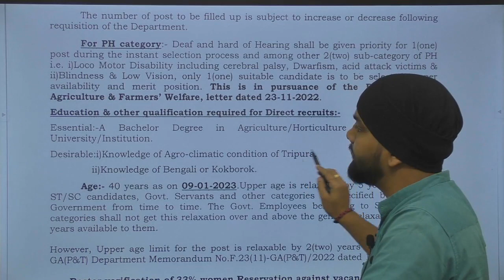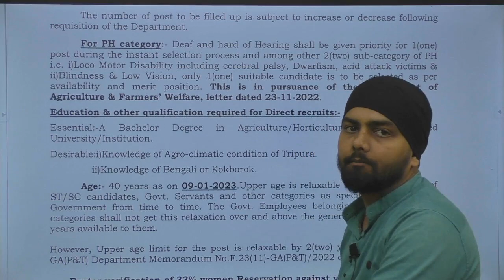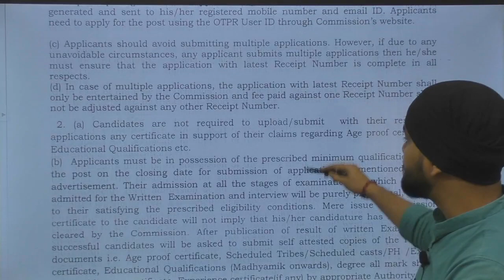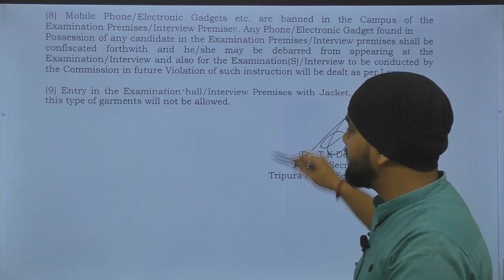TPSC Agriculture Officer Recruitment Notification 2022 | Permanent Job | Complete Information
Tripura Public Service Commission (TPSC) TPSC Agriculture Officer Recruitment 2022 issued a notification on 23/11/2022 to recruit candidates for the post of 60 Agriculture Officer, TAFS, Gr-1, Group-B. Interested and eligible candidates can apply for TPSC Agriculture Officer Recruitment 2022 by visiting the official website of TPSC from 09/12/2022 to 09/01/2023 or applying directly from the official link given below. In this video, you will get all the details including TPSC Agriculture Officer Recruitment 2022 Notification, Eligibility Criteria, age, syllabus, selection process, Salary Structure, How to apply etc. regarding TPSC Agriculture Officer Recruitment 2022 i.e. , etc.

Jai Hind...!!!